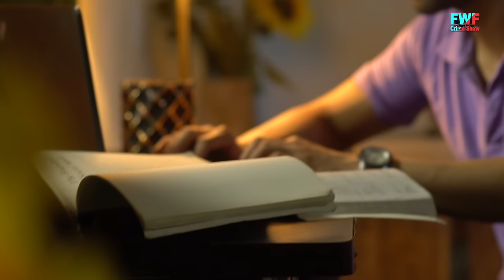ललक | Desire | Episode 290 - Play Digital Originals